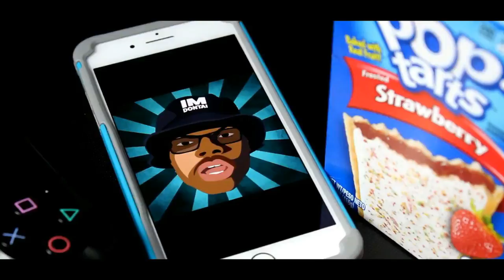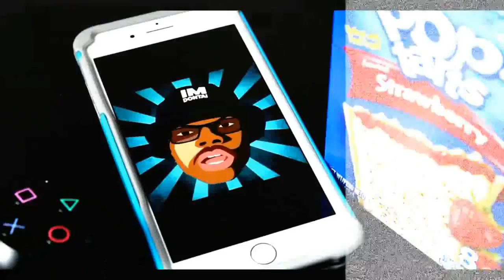If I Lose I Eat Mayo! | Try Not TO Rap 14 | Challenge